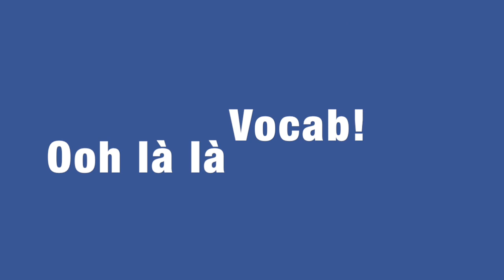FRENCH BUILDINGS AROUND TOWN Part 2 // French video lessons for beginners (kids and teens)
French video lessons for beginners (kids and teens)! Today we discover buildings around town 🇫🇷

📸 My Camera

🎤 My Microphone

💻 My Laptop

🔆 My Ring Light

This a fun series of French language lessons for beginners and kids! Learn French online for beginners and kids with great pronunciation, progressive vocabulary and strong grammar, while discovering the culture of France. Fun French for kids and beginners! With lots of humour, this is the funnest form of French language lessons! In this video on French buildings around town, we study:

Phrase of the Day:
Où se trouve ...? = Where is ...?

Ooh là là vocab:
Le cinéma = The cinema
Le stade = The stadium
La mairie = The town hall
Le café = The café
Le supermarché = The supermarket

Fun French Fact – Le Stade de France is the biggest stadium in France with 81,000 seats! It was the venue of France's 1998 World Cup triumph.

Tweet with an adult's help and permission to frenchwithmrinnes and I'll do my best to get back to you from